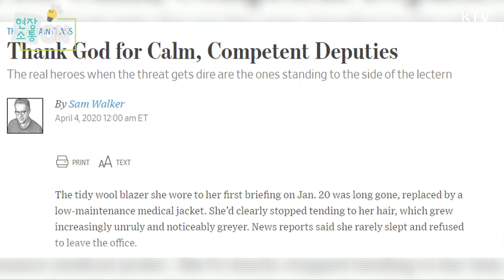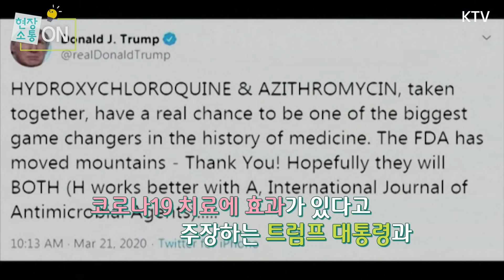외신이 주목한 정은경 본부장과 '진짜 영웅'들! 코로나19가 발견한 그들! 정은경, 파우치, 해리스의 공통점은 무엇?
코로나19가 발견한
영웅들의 공통점이 있다?

우리나라 코로나19 방역을
지휘하고 있는 진.짜.영.웅
정은경 중앙방역대책본부장!

그리고 WSJ가 주목한
또 다른 영웅들이 있다?!
이들의 숨은 활약은?